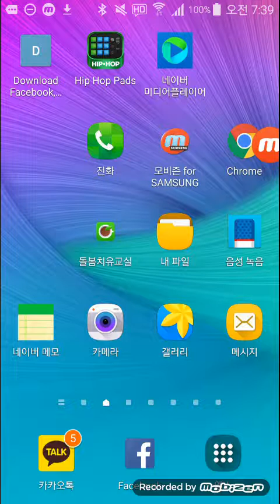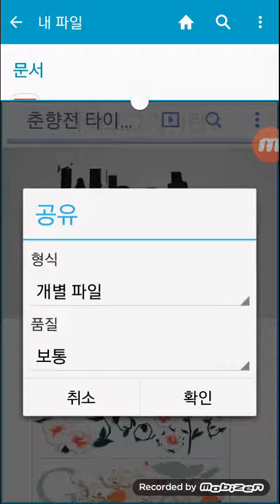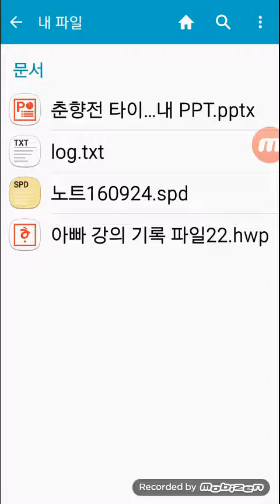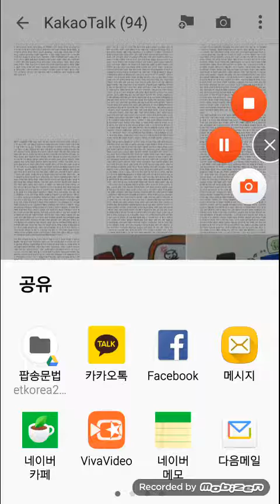휴대폰에서 한글이나 ppt를 이미지로 바꾸는 법